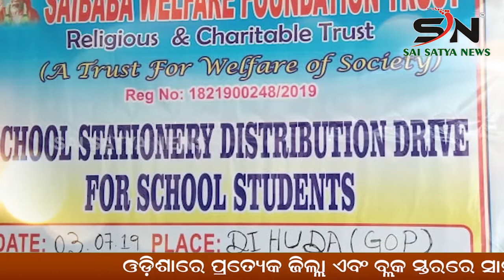KALAHANDI :ନିଯୁକ୍ତି ଦେବାପାଇଁ ୪୦ ହଜାର ଟଙ୍କା ଲାଞ୍ଚ ନେଉଥିବା ବେଳେ ଭିଜିଲାନ୍ସ ହାତରେ ଧରା |ODISHA